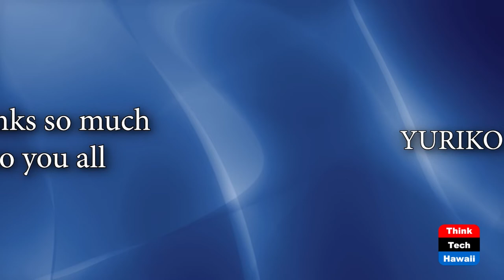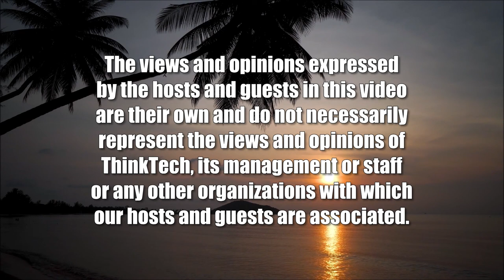Reduce Fraud and Embezzlement Exposure (Condo Insider)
Internal Controls and Questions to Ask.  The host for this show is Richard Emery.  The guest is David Levy.

Learn ways to analyze your financial statements to prevent fraud, abuse, and financial loss.